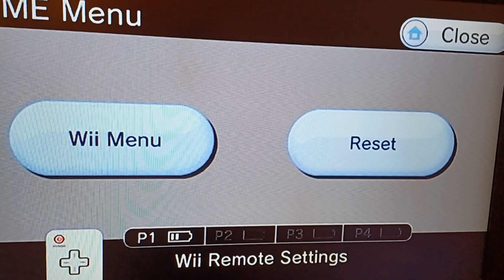Wii Sports Resort Bowling 3-5-6-7-9-10 Split Conversion